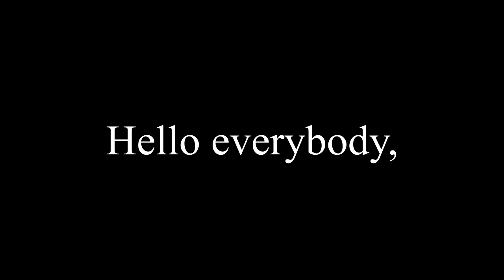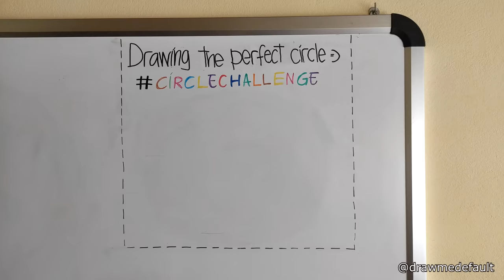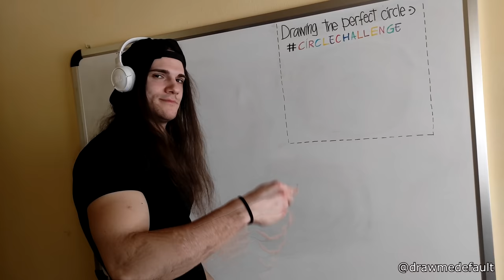A Girl High Fives a Priest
Hello everyone, this is YOUR Daily Dose of Internet. In this video, a girl high fives a priest.

Also in this video, In this video, this surfer was about to get swallowed by a giant wave while someone on a jet ski came to the rescue. A person came home to a house sectioned off in plastic for the holidays. These men could not stop laughing when pulled over by the police. People saved a deer stuck on a frozen lake. A grinch was caught by the police. A Zelda pot had a hidden secret. A guy that can draw a perfect circle.